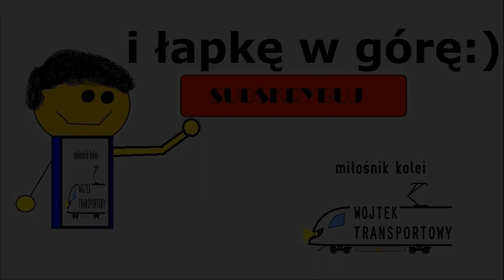Kieruję autobusem z zajezdni do Alexander Platz | The Bus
Ten film pokazuje jazdę autobusem w Niemczech (Berlin). Do tego filmu była używana kierownica G29.